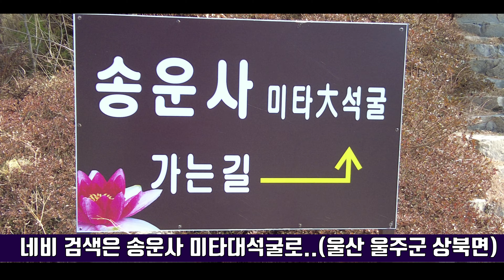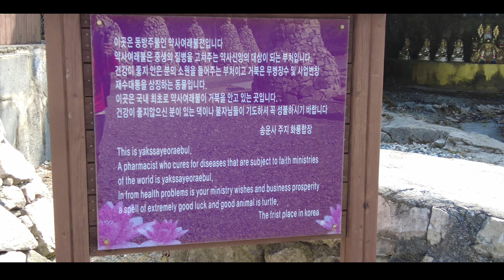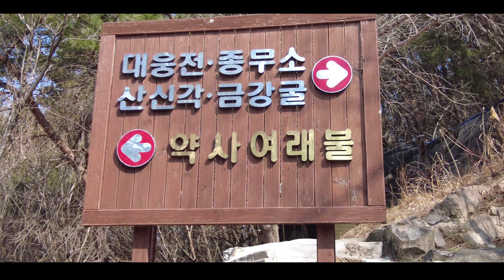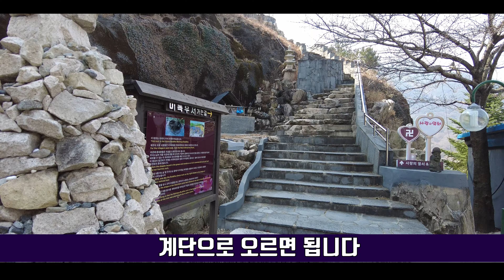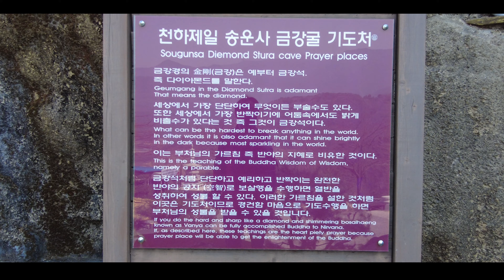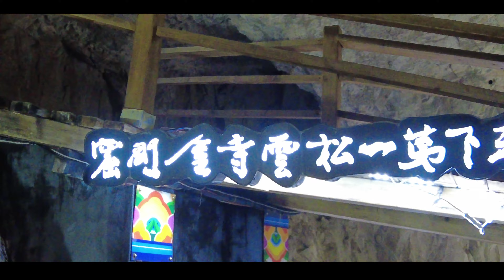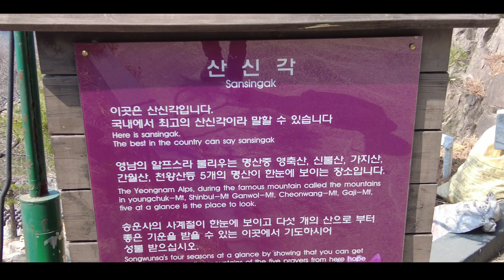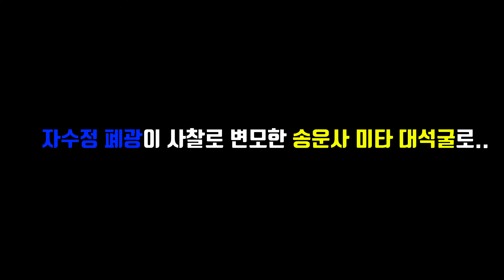송은사 모든 법당이 자수정 동굴속에..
1970년대 자수정 광산이었지만 이후 폐광이 된후 방치된 이곳을
2010년 5월경에 인수하여 사찰로 변모한 송운사 미타대석불입니다.
울산 울주군 상북면 자수정로 212

자수정 광산이었기에 여러 동굴이 있으며
송운사 각 법당들은 각각에 동굴에 법당이 세워졌습니다.
지금도 여전히 새로운 모습으로 변화를 하고 있기에
갈때마다 조금씩 변화하는 모습을 만날수 있습니다.

각각 법당이 특색이 있지만
약사여래불전은 사막거북을 품고 있는 불상이 이색적으로
거북이가 장수를 상징하듯 이 불전에는
건강관련하여 기도하러 오시는 분들이 많다고 합니다.

산신각도 이색적인데..
영남 알프스 5대명산을 바라볼수 있는 위치에 있으며
각 산을 등산하는 등산객들 안전을 기원한다고 합니다.

그리고 금강굴의 금강경을 한글로 번역하여 양쪽으로
펼쳐놓은것 또한 이색적입니다.

그리고 무량수전으로 가는 동굴은..
옛 자수정 광산의 모습을 유지하고 있어서 법당가는 길보단
광산을 지나가는듯한 느낌입니다.

전체적으로
자수정의 영향때문이지...시원하고 상쾌하여 동굴법당이라는
느낌은 덜 받게 됩니다.

어느 계절이고 들러보시길..동굴체험으로 여기시고